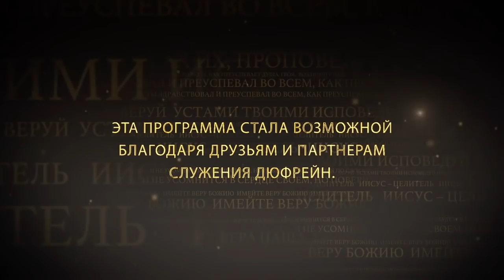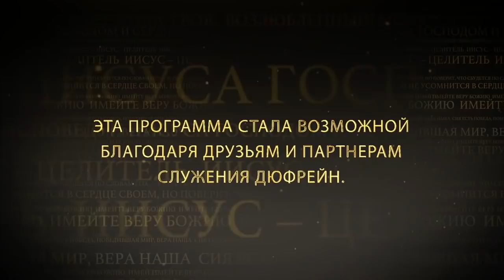ПРОСИТЕ БОЛЬШЕГО. №1 «Иисус — Целитель» (79)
В этом выпуске Нэнси Дюфрейн проповедует в церкви «Источник жизни» в Санкт-Петербурге. Тема ее послания «Просите большего».

В Евангелие от Иоанна 10:10 сказано: «Вор приходит только для того, чтобы украсть, убить и погубить. Я пришел для того, чтобы имели жизнь и имели с избытком».

Иисус пришел, чтобы у нас было изобилие Божье. Чтобы Божья жизнь была в нас. И эта жизнь в нас будет производить изобилие.
Если мы рождены свыше, жизнь Божья внутри нас. Она там, чтобы производить работу. Она будет производить изобилие: духовно, ментально, физически, материально, потому что изобилие – это поток этой жизни.